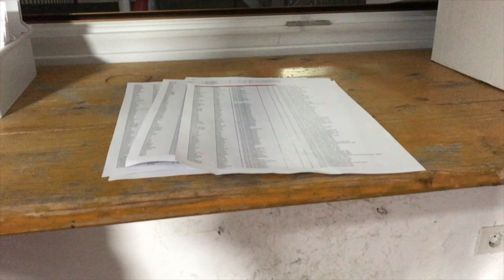"Sport macht Schule" besucht den FC SÜdtirol